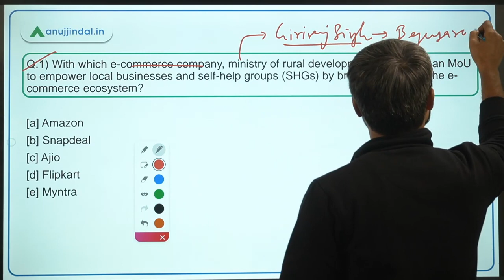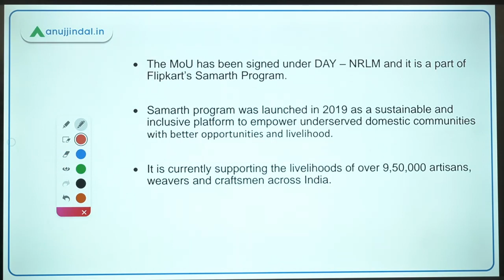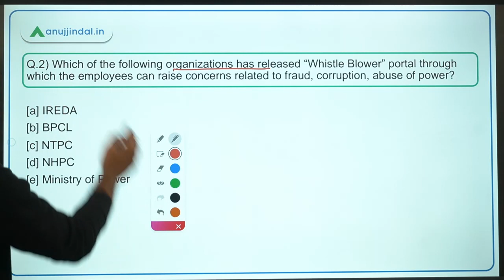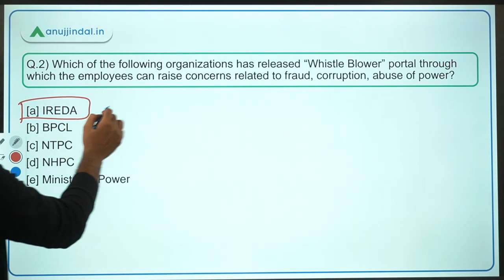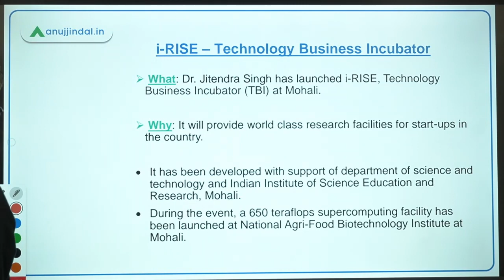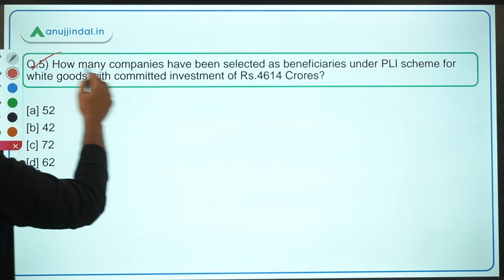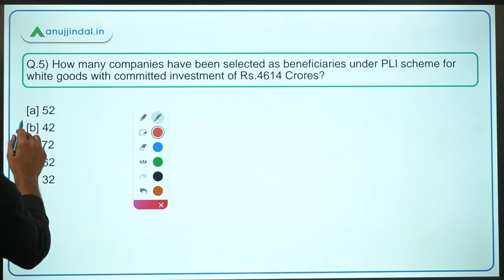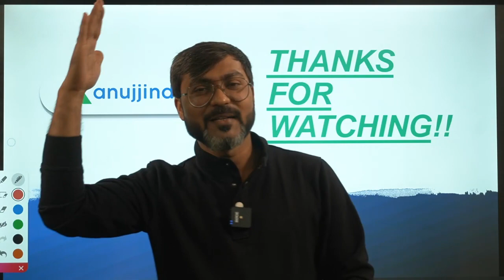PIB Current Affairs | RBI Grade B | Day 05 - November by - Manish Sir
In this session we will discuss MoU between ministry of rural development and Flipkart, IREDA “Whistle Blower” Portal, “Increasing India’s electronics exports and share in GVCs”, i-RISE – Technology Business Incubator, PLI Scheme for White Goods – Beneficiaries Selected and other important PIB news.